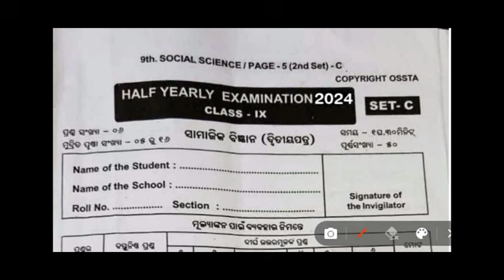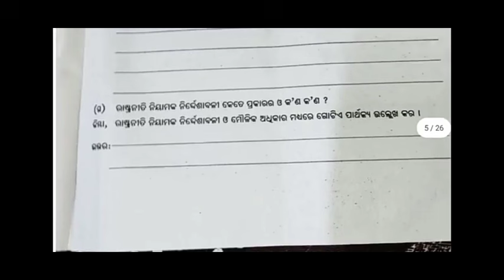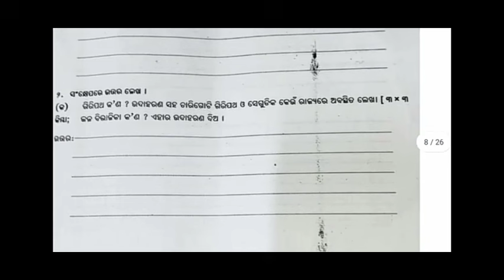Class 9 half yearly exam SSC question paper 2024 /9th class half yearly social science question 2024